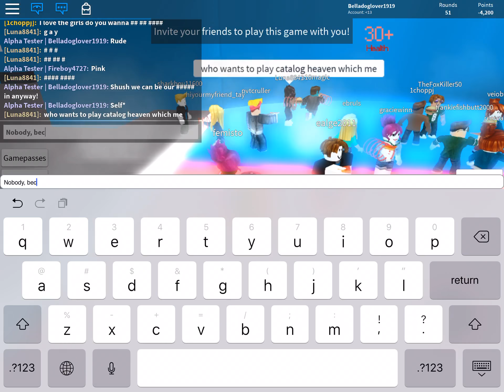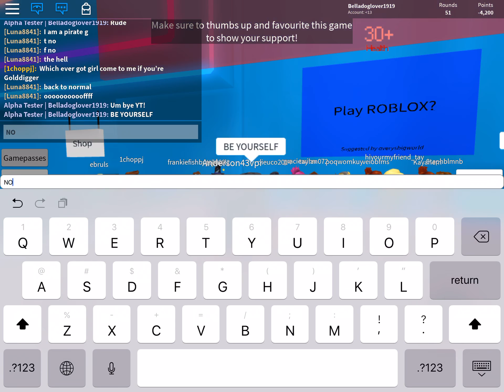WHO DOES THIS GUY THINK HE IS!?! |- Bella And Maggie -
Yes, I like girls, but I do like boys as friends, also with girls so, yeah! Just don’t be mean to people who stand out, Thank you, ENJOY!